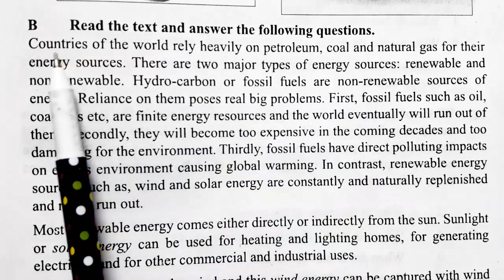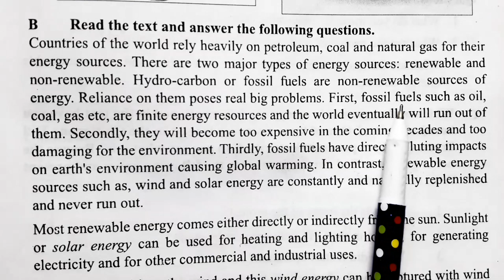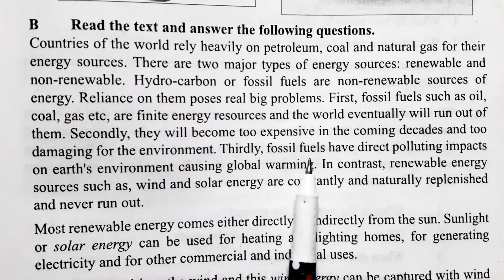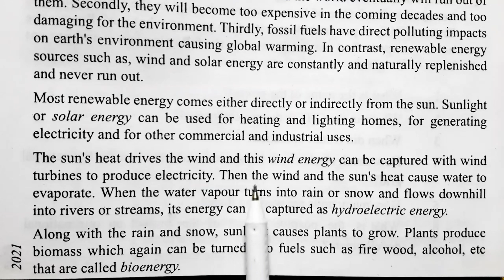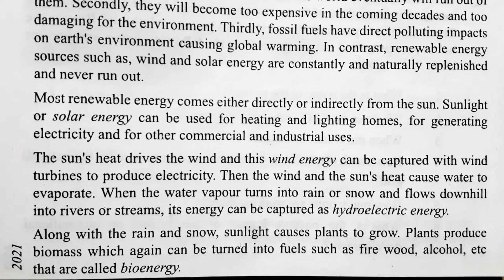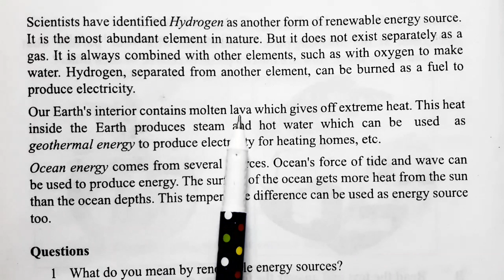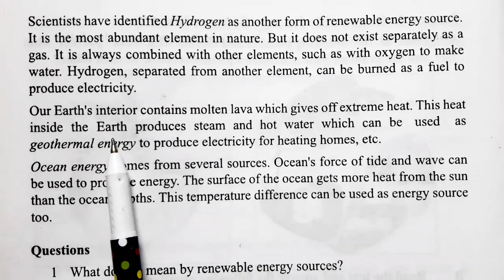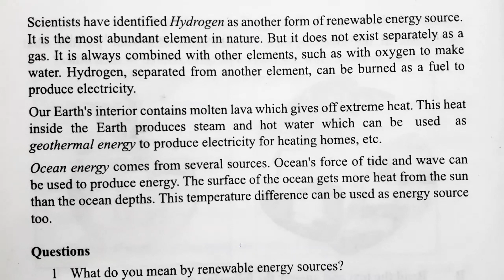English 1st Paper; Class:(9-10); Unit-11; Lesson- 2; "Renewable Energy Sources (Part-2)"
A renewable resource, also known as a flow resource, is a natural resource which will replenish to replace the portion depleted by usage and consumption, either through natural reproduction or other recurring processes in a finite amount of time in a human time scale.